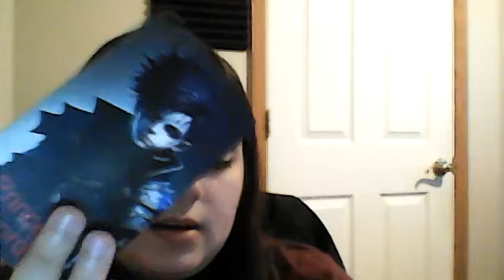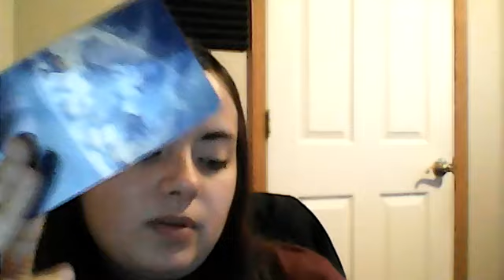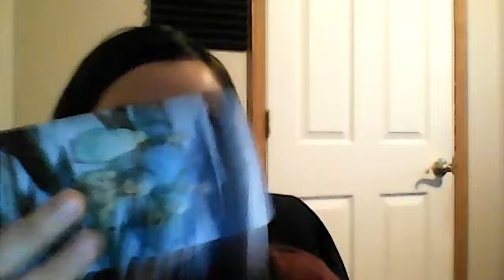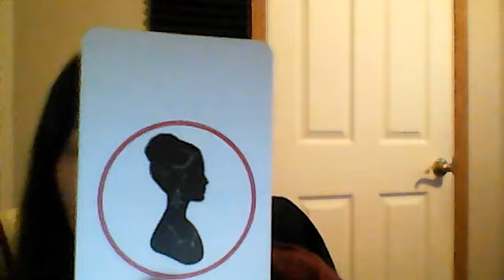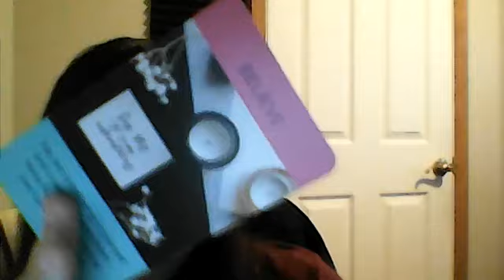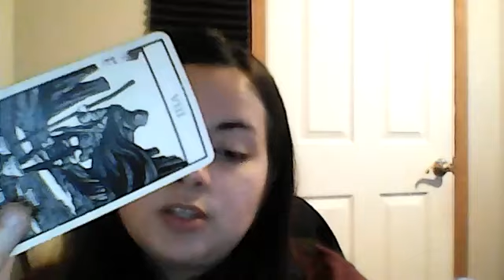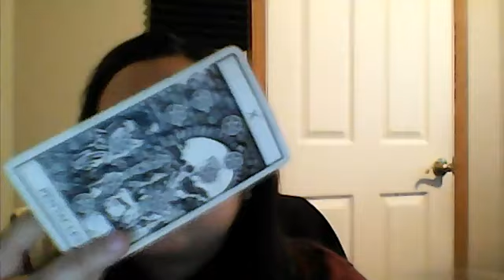Scorpio WOW! YOU NEED TO WATCH! Tarot October 2024